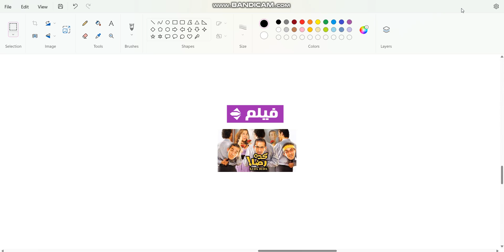Keda Reda On Alhayah Film